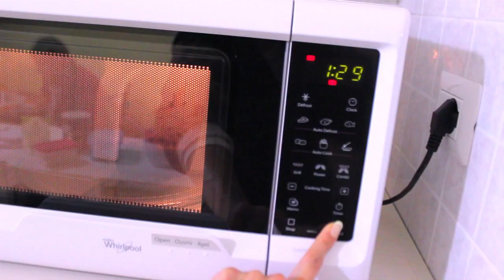CIOCCOLATA CALDA che NON FA INGRASSARE!!! | Carlitadolce - VEGAN Light Hot Chocolate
Ciao ragazze,
ecco a vostra grande richiesta la mia nuova ricetta di Ciccolata Calda light, vegan, Healthy, sana e leggera, senza zucchero, senza burro, senza latte, questa potete berla praticamente ogni giorno, sia a merenda che a colazione, perfetta per i vegani, per chi è a dieta, e per chi vuole tenersi in forma, perchè è senza grassi, zero calorie, senza sensi di colpa hehe però è buonissima, è anche veloce da fare :-) nel video vi ho scritto tutta la ricetta, potete usare l'acqua o il latte di soia o un altro latte vegetale a vostro piacere e per renderla più golosa alla fine un quadratino di cioccolato fondente :-)

RICETTA Cioccolata Carlita Style :-D

Cacao amaro 20 gr

Acqua 220 gr (oppure latte vegetale a piacere come latte di Soia, di Cocco, di Riso etc)

Amido di Mais 10 gr (oppure Farina di Riso, amido di frumento, frumina, fecola di patate)

Truvia 10 gr (oppure un cucchiaino di sciroppo d'acero o di Zucchero di canna)

Cannella un pizzico (facoltativo)

Potete cuocerla a bagnomaria oppure nel microonde circa 4 minuti ma dipende dalla potenza del microonde, comunque vi consiglio ogni 30 secondi di aprire e mescolare poi farlo ripartire finchè non diventa della densità che vi piace ;-)